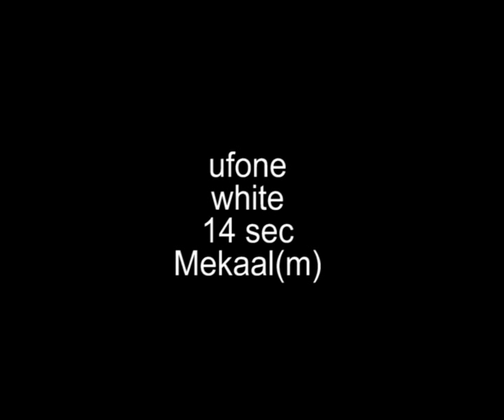Ufone UTunes 1 Key Copy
Welcome to the 1 Key Copy feature this is an added section for UTunes which will allow you to copy any UTune you like while calling another Ufone customer. Simply press * while listening to any UTune and make the same UTune your very own.